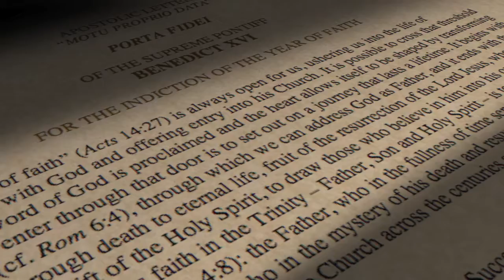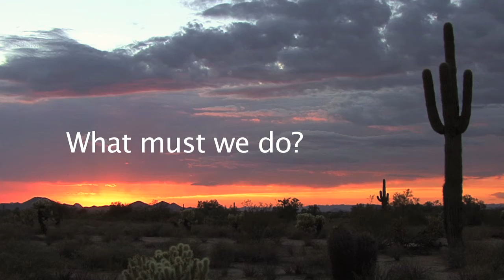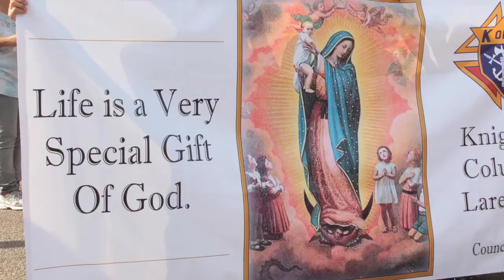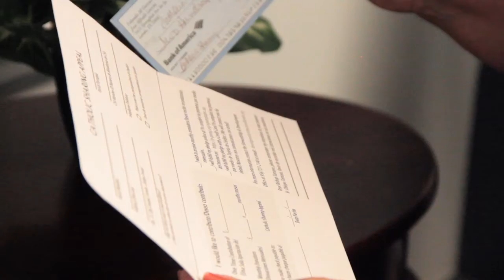Diocese English 2013